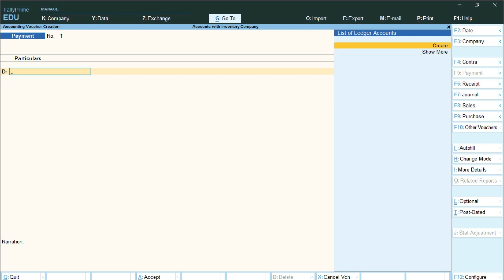MSB OFFICIAL TRAILER IN TALLY